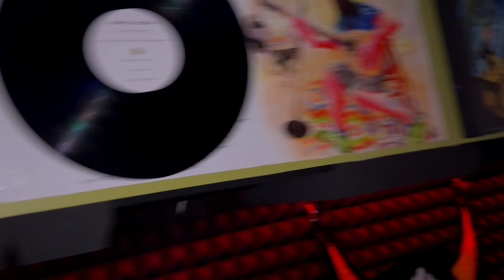ALBUM COMPLETE= Luiz San Daza "NALGAS"